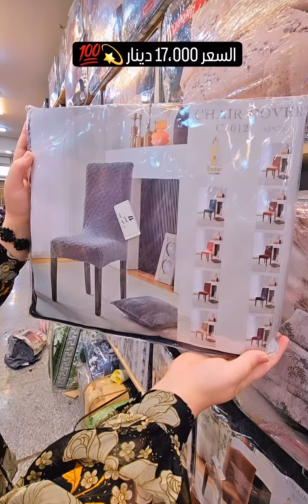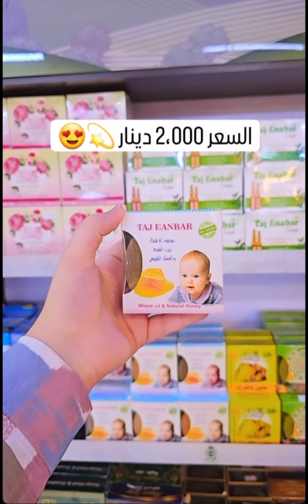نزلات ساعات فرشات عطورات مكياج طاوات مجمع وسنتر حي اور